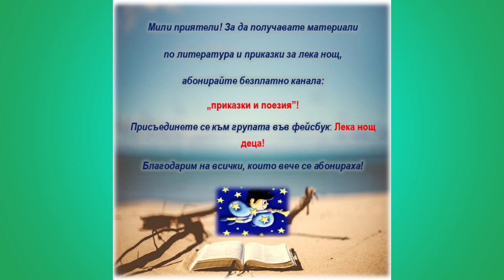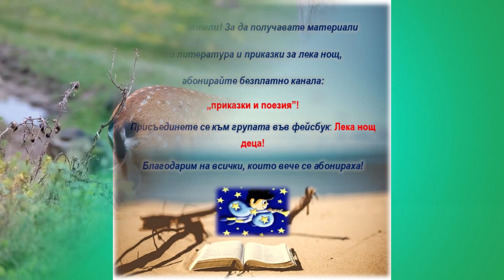За да имаш приятели - Йордан Радичков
Здравейте, мили ученици! Ето един разказ на Йордан Радичков от читанката за трети клас. В него ще узнаете как дървото си намерило приятели.
За нови клипове от читанката се абонирайте!
Музиката е предоставена от аудиотеката на ютюб.